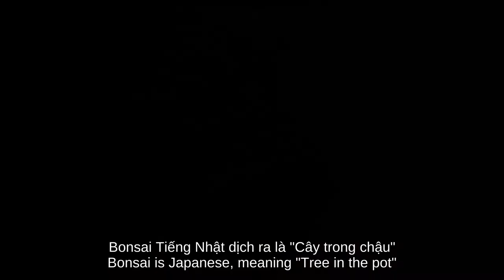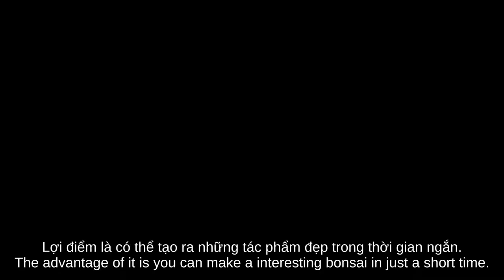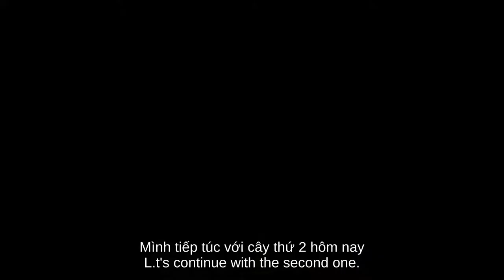lemon tree bonsai - cây chanh bonsai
For beginner, we don't need to spend money to buy bonsai trees. You can have a free bonsai for your own just by collect the tree around you. You can try to plant bonsai tree from cutting like bougainvillea, Ficus trees. Or even can grow by seed like lemon tree, orange tree.. or whichever tree you found in your area.